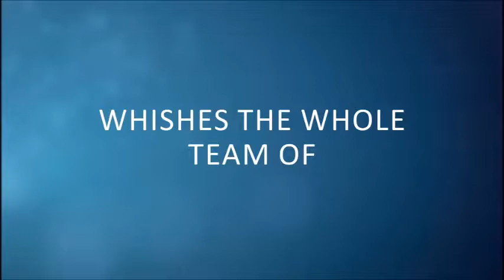Merry Christmas & a Happy New Year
The whole team of Parc Hotel Alvisse wishes you Merry Christmas and a Happy New year ! See you soon !